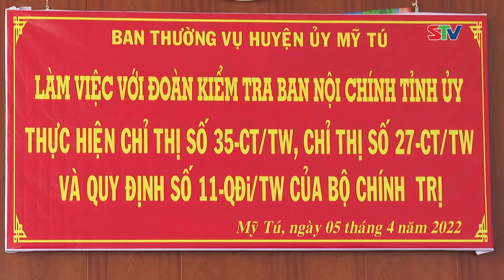STV - Lực lượng Công an tiếp tục khẳng định rõ sự cống hiến đối với đất nước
STV - "Lực lượng Công an các cấp tiếp tục khẳng định rõ sự cống hiến của lực lượng Công an đối với đất nước, quyết tâm thực hiện Đề án 06/CP theo chức năng của lực lượng Công an Nhân dân và xem là một trong những công tác trọng tâm của năm 2022 và những năm tiếp theo", đó là phát biểu chỉ đạo của lãnh đạo Bộ Công an tại hội nghị trực tuyến (vào ngày 6/4) của Bộ Công an về việc đẩy mạnh thực hiện Đề án 06/CP theo chức năng của lực lượng Công an Nhân dân.